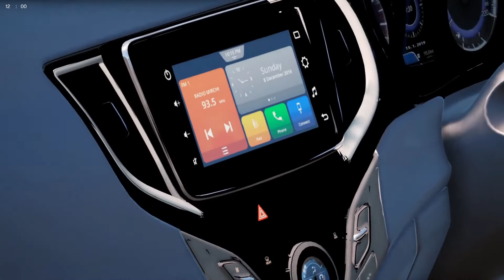Suzuki Baleno 2021 GTA 5